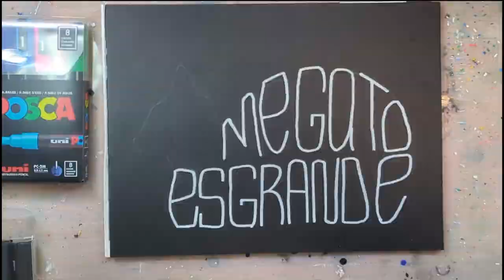#194 Mi Gato Es Grande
I know it says "Me" at the beginnning, but my oldest kindly pointed out to me that it was wrong. I have been on Duolingo for almost 2 years. They have been on it for maybe a week. Being a parent is hard. Anyway, enjoy my silly little video.